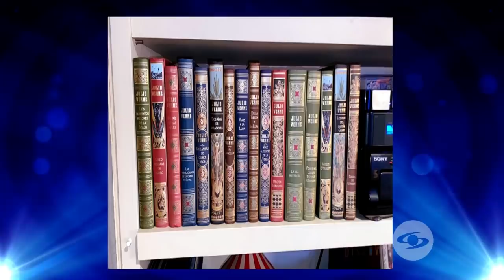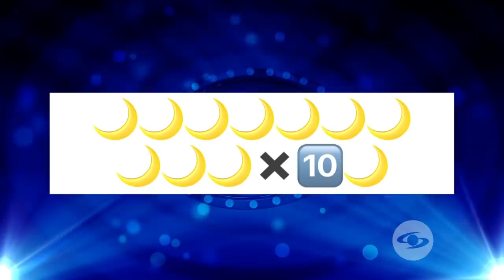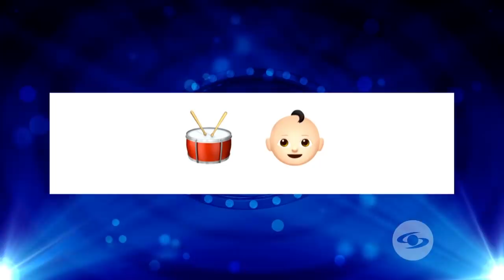Jorge Enrique Abello en The Susos Show - Caracol Tv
Muy pocas veces un gaslán entrevista a otro gaslán, aprovechen pues mujeres y no se pierdan este prograsma lleno de estilo y belleza masculina ¡ah qué caja!